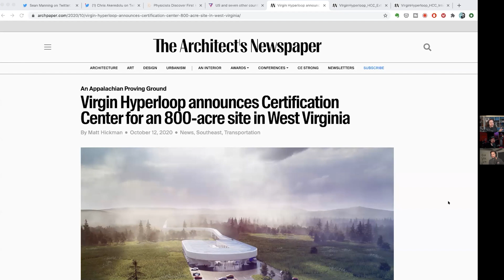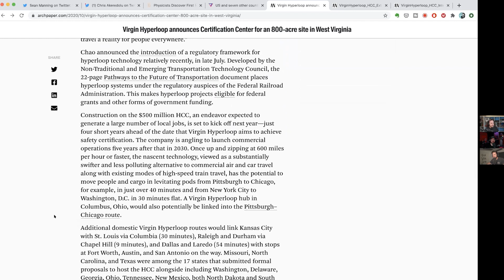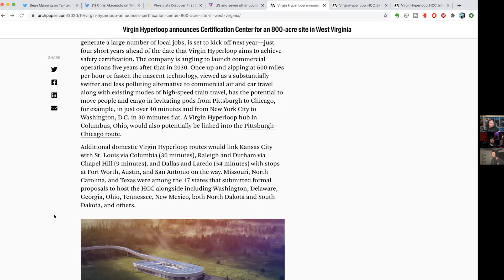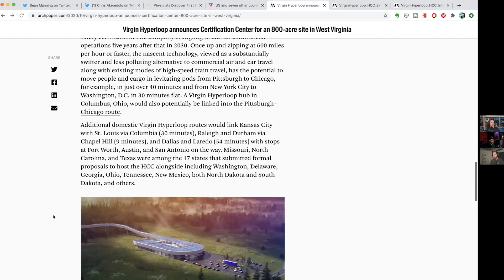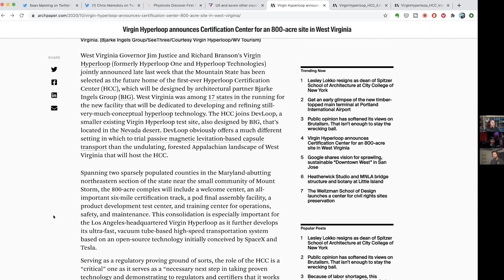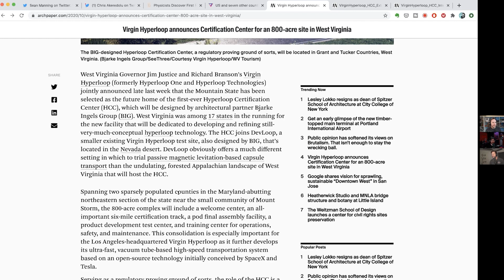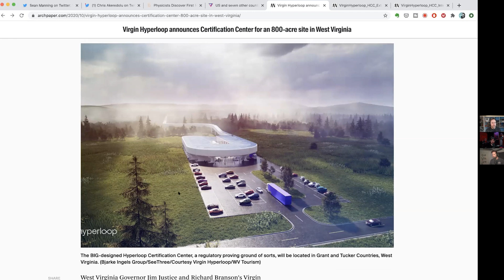Why is Virgin Hyperloop in West Virginia?! (Highlight Ep 106)